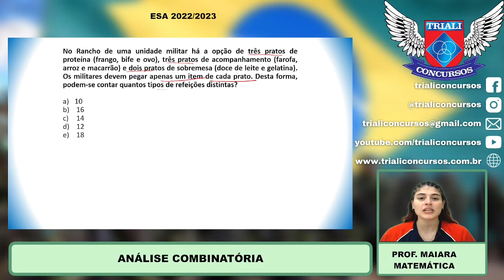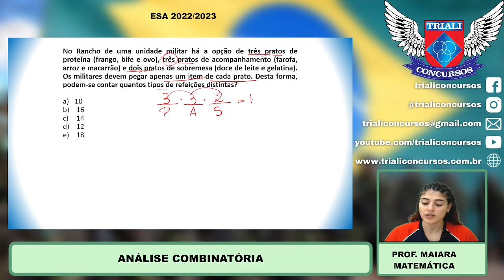PROVA ESA 2022/23 - MATEMÁTICA - ANÁLISE COMBINATÓRIA - PROF MAIARA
Acompanhe: Concurso ESA, EsPCEx, AFA e EEAR: ANÁLISE COMBINATÓRIA - MATEMÁTICA - PROF MAIARA
🚀O seu online com a qualidade do presencial. Acesse: